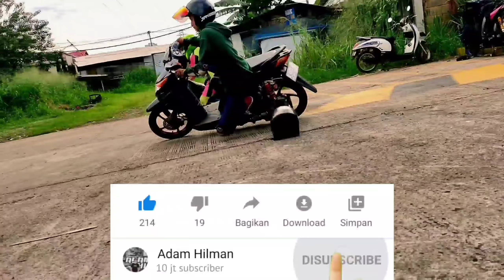REVIEW YAMAHA X RIDE BORE UP 150CC !!!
Terima kasih sudah mengklik video ini. Supaya saya lebih bersemangat untuk membuat konten - konten menarik untuk kalian tonton. Dan jangan lupa juga share ke temen - temen kaliann okeeyy.

x ride bore up
modifikasi x ride
bore up x ride